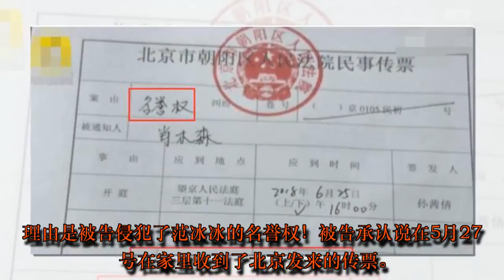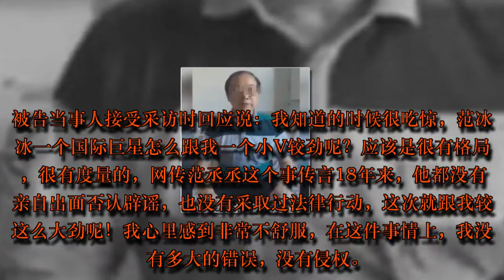范冰冰起诉，被告回应：我没有多大错误，没有侵权 | HK Gossip 24.7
范冰冰起诉，被告回应：我没有多大错误，没有侵权